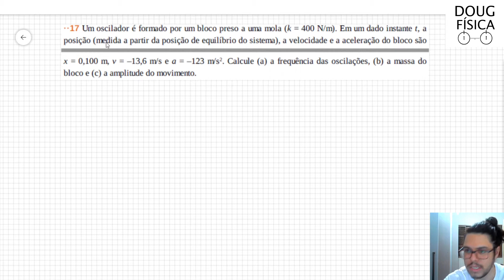(17-15) Exercício Resolvido - Halliday (Exercício 17 Capítulo 15)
Um oscilador é formado por um bloco preso a uma mola (k = 400 N/m). Em um dado instante t, a posição (medida a partir da posição de equilíbrio do sistema), a velocidade e a aceleração do bloco são x = 0,100 m, v = –13,6 m/s e a = –123 m/s2. Calcule (a) a frequência das oscilações, (b) a massa do bloco e (c) a amplitude do movimento.